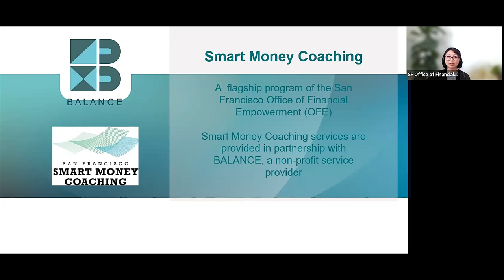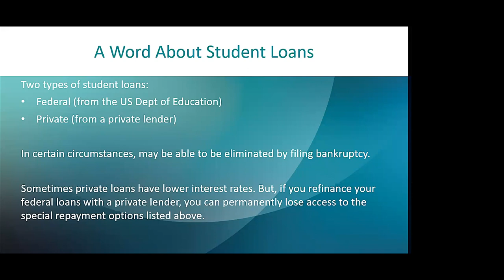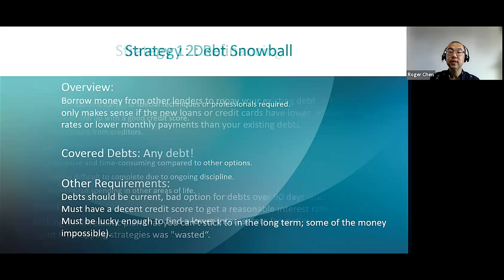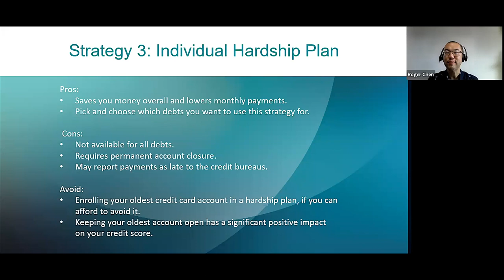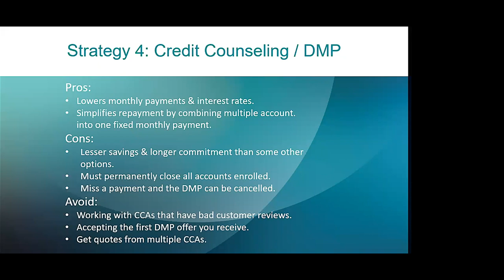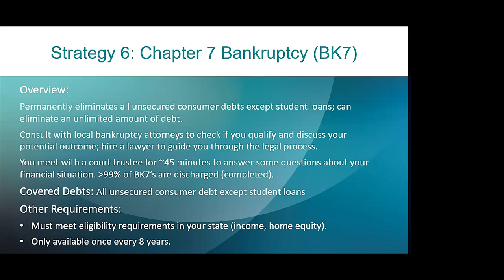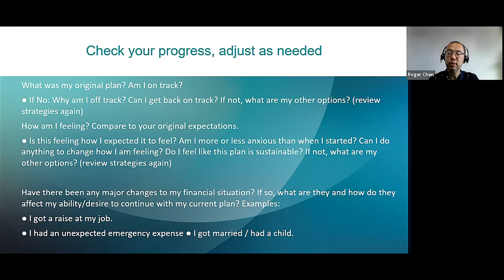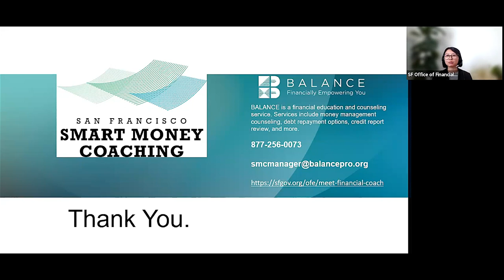Improve Savings and Get Out of Debt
Learn tools and strategies for resolving your outstanding financial obligations and getting a new start by focusing on cash flow.